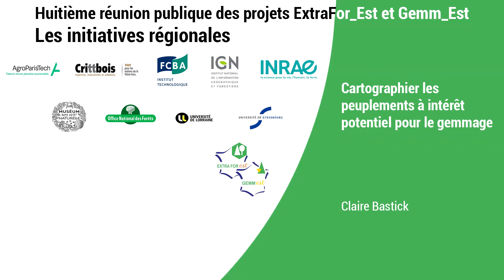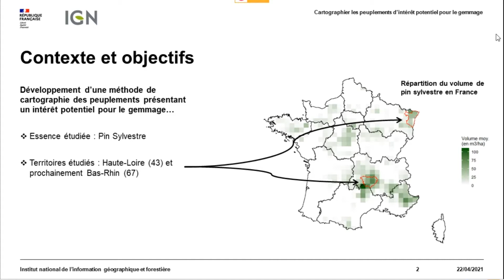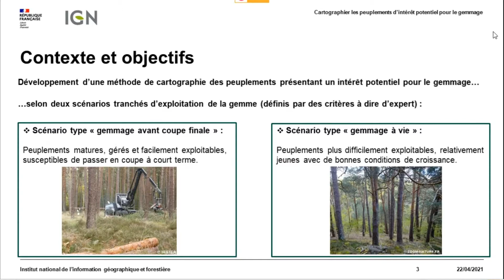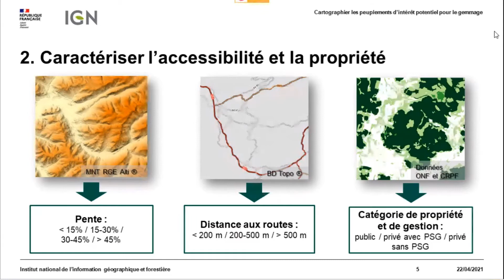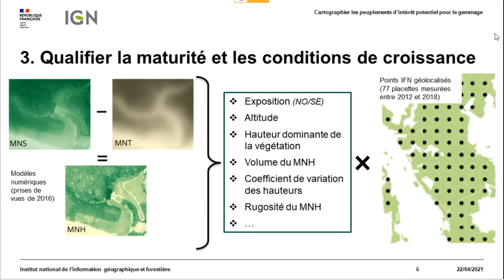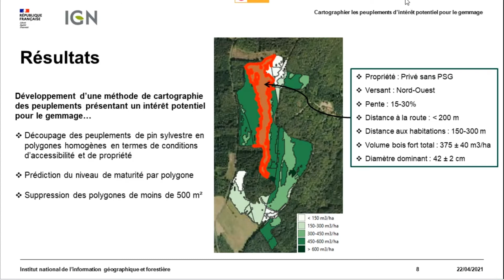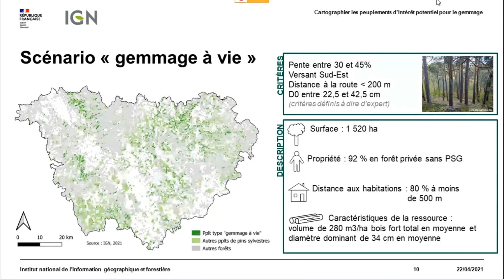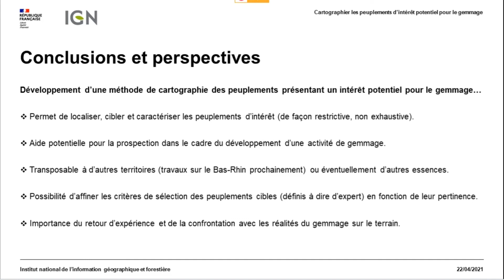Peuplements potentiels pour le gemmage - Claire Bastick - présentation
Présentation de Claire Bastick, ingénieure d'études forestières de l'IGN, lors de la huitième réunion publique des projets ExtraFor_Est et Gemm_Est. Elle y parle d'une cartographie de peuplement à intérêt pour le gemmage dans la Haute-Loire et le Bas-Rhin réalisé avec l'IGN